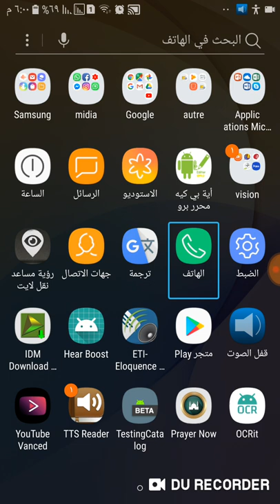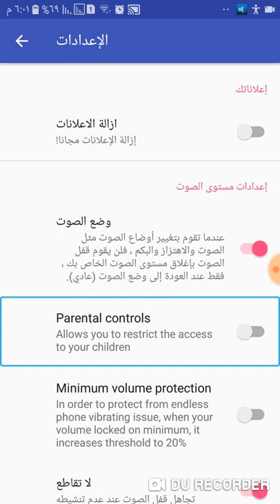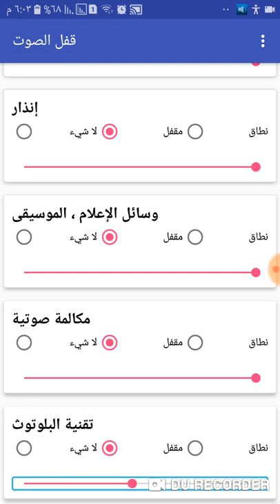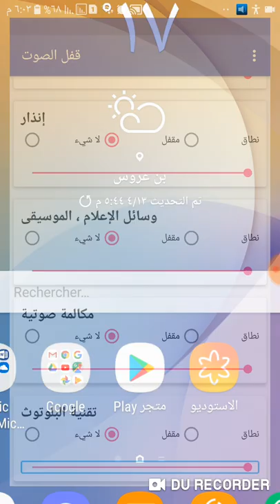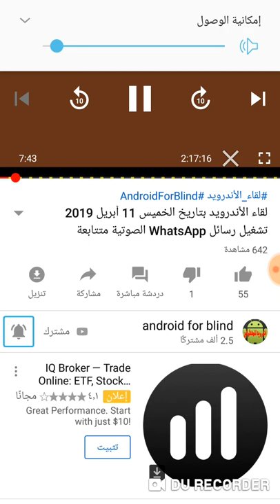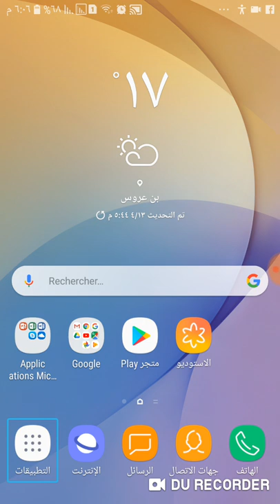استعراض تطبيق Volume Lock